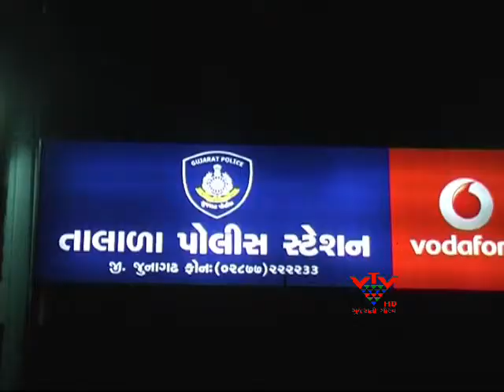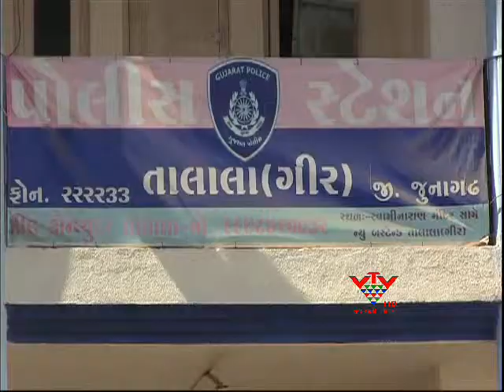VTV - TALALA POLICE ARRESTED 13 MEMBER OF GABBAR GANG, JUNAGADH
અંતે ગબ્બરસિંહ  પકડાઈ ગયો છે. તાલાળા પોલીસે 13 સભ્યોની ગબ્બર ગેંગને ઝડપી પાડી છે.
ગબ્બર ગેંર ગીર સોમનાથ જીલ્લામા લુટ અને નજરચુકવી ચોરીને અંજામ આપતી હતી.